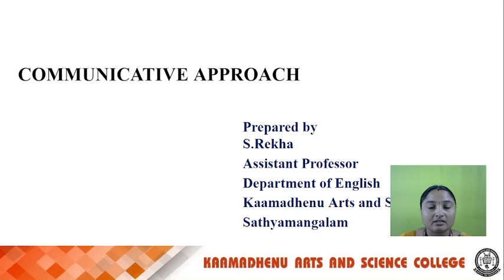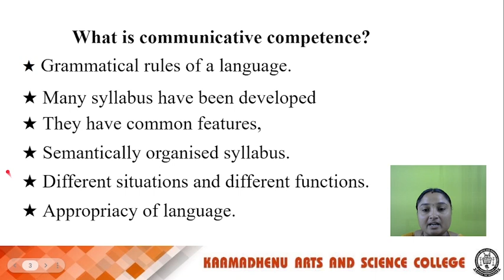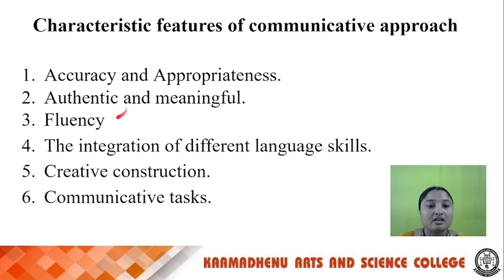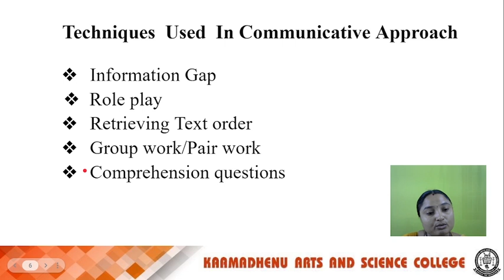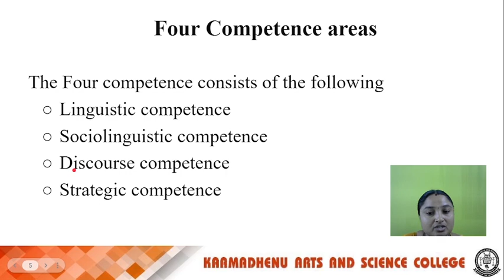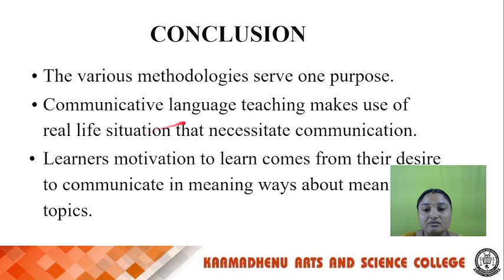Communicative Approach | Ms S Rekha Assistant Professor | Department of English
Introduction, Communicative Competence meaning, Characteristics features of communicative Approach, Four competence areas, Techniques used in communicative approach, Conclusion